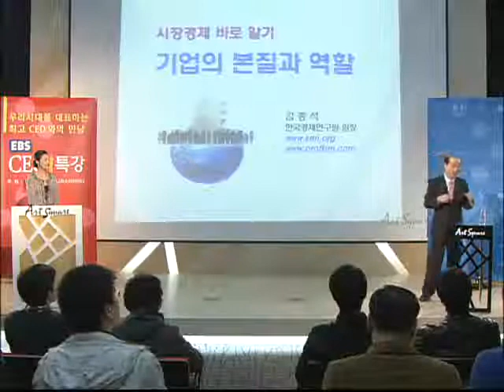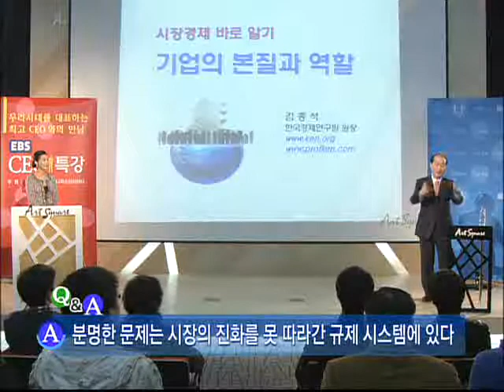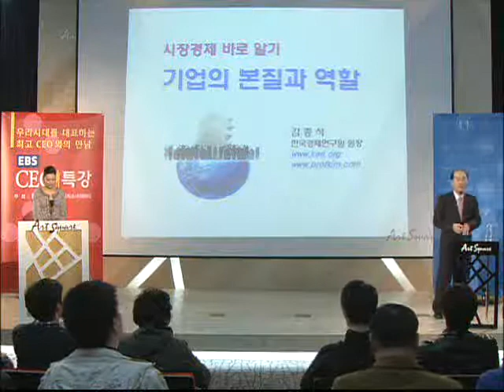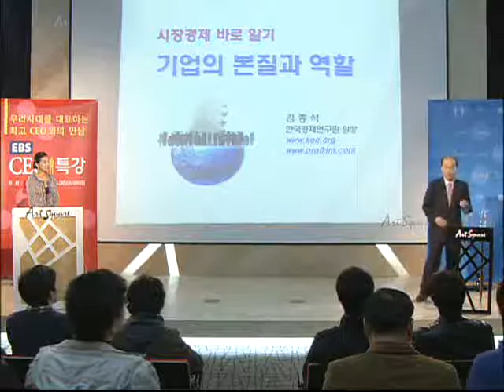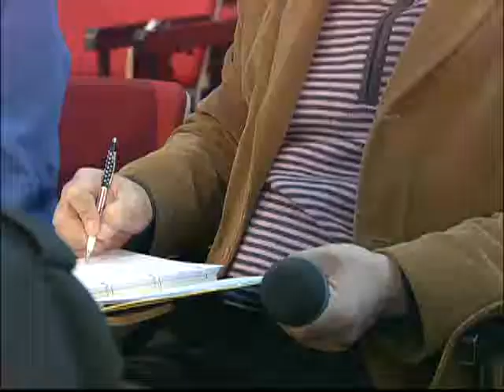EBS CEO 특강 - CEO Lecture_한국경제연구원장 김종석 대표_#006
EBS CEO 특강, CEO Lecture, 20090311, 제52강 기업의 본질과 역할

한국경제연구원장 김종석대표에게 한국시장의 경제와 기업의 본질에 대하여 알아본다.